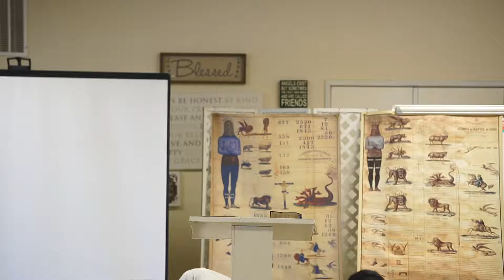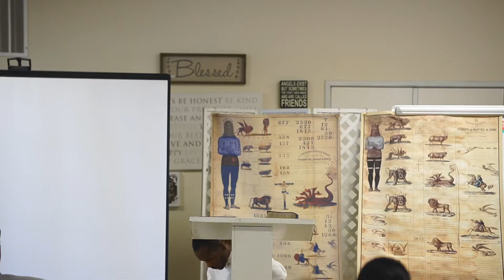Deacon Terrance White - Fruity Words